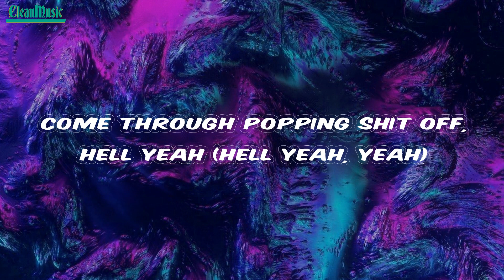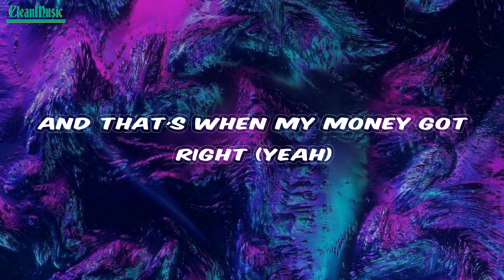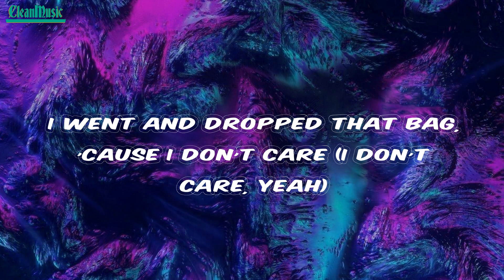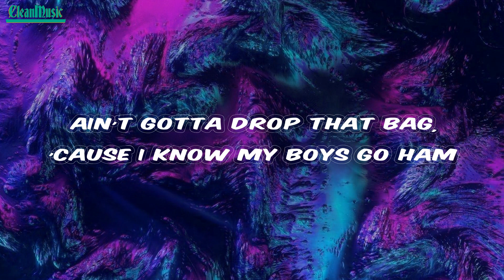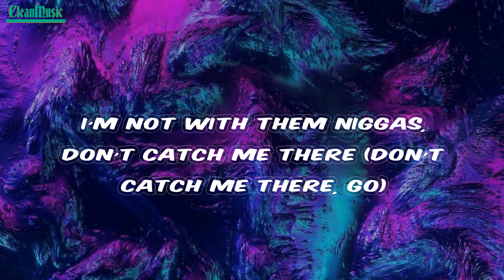SoFaygo - Hell Yeah (Lyrics)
Lyrics Hell Yeah SoFaygo

Lyrics:
(Brrat, brrat)
(Brrat, brrat)
(Yeah, brrat)
(Yeah, I'm on shit, okay, okay)
Yeah, I'm on shit (go, go)
I was taking trips to LA, tryna hit (hit)
That money getting spent (fah)
I'm on shit (yeah)
Hoes on me, they think I'm the shit (I'm the shit, go, I'm the shit)
I'ma keep it player (Yeah)
Come through popping shit off, hell yeah (hell yeah, yeah)
I'm not with them niggas, don't catch me there (don't catch me there, go)
I went and dropped that bag, 'cause I don't care (I don't care, yeah)
Don't give a fuck about them (yeah)
No, we not living like them
Flex, like I'm at a gym (yeah)
I'm really feeling like him (yeah)
I don't got time for nobody (go)
Fashion all on my body (let's go)
Action, niggas gon' slide (go)
Niggas pulled up, niggas slide (slide)
Niggas pulled up, niggas slide (yeah)
Niggas pulled up, niggas slide (go)
I know it's gon' be alright (go)
I don't believe in the hype (nah, nah)
Remember that money was tight (yeah)
And that's when my money got right (yeah)
Yeah, I'm on shit (yeah, shit)
That money getting spent (okay, fire)
I'm on shit (grah, go)
I'ma keep it player (brah)
I went and dropped that bag, 'cause I don't give a damn
Ain't gotta drop that bag, 'cause I know my boys go ham
I'm in L.A. , fuckin' up on a bitch, tryna catch it on cam
These niggas, they hate because I got all of this and they still sellin' gram
And I got a milf bitch with a Lamb'
She wanna fuck, I'm like, "Yes, ma'am"
I'm swagging it up, I'm feeling like Bam
My Glocky untucked, no, my shit don't jam
I don't give a fuck, I don't give a damn
If a nigga try me, better watch his whole fam
I got demons by me and I'm ready to blam
I been testin' these niggas, feel like Uncle Sam
In L.A. everyday, like I play for the Rams
Yeah, I'm on shit (go)
That money getting spent (okay, fah)
I'm on shit (grra, go)
Hoes on me, they think I'm the shit (shit, go)
I'ma keep it player (bwaa)
I went and dropped that bag, 'cause I don't care (I don't care, go)
Go